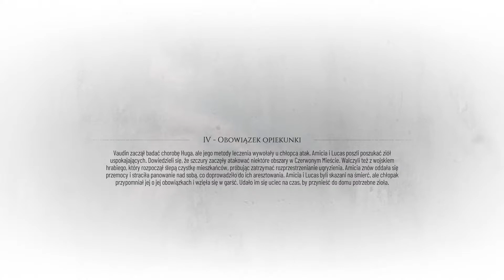#8 BUNT NASTOLATKI Z DAWKA ROZWAŁKI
👇 Spójrz w dół a znajdziesz informacje 👇

KONTYNUACJA GRY Z SERII APT ROZPOCZĘTEJ W 2019 ROKU. KONTYNUUJEMY HISTORIE RODZEŃSTWA AMICII I HUGO ORAZ ICH PRZYJACIELA LUCASA. CZY TYM RAZEM "SZLACHETNE RYCERSTWO" BĘDĄ CHCIELI WYKORZYSTAĆ BIEDNEGO HUGO? CZY URATUJEMY BRATA OD ŚMIERCI ? PRZEKONAJMY SIĘ

[reklama]

🎤 TeamSpeak: vastagames

👇 Reflinki:

PONIŻSZE LINKI NIE SĄ SPONSOROWANE DODAJE JE GDYBY KTOŚ CHCIAŁ SKORZYSTAĆ

✔ Osoby które już mnie wspierają ✔

Nopsia
H4T Stream
Arggen18
KIRITO
Rafał Kozłowski

Komputer:

- CPU : AMD Ryzen 5 5600X
- GPU : ZOTAC GAMING GeForce RTX 3060 Ti Twin Edge
- Płyta główna : Gigabyte B550 AORUS PRO AX
- RAM : Patriot 16GB (2x8GB) 3200MHz CL16 Viper 4
- Zasilacz : SilentiumPC Supremo FM2 Gold 750W
- Dysk SSD : Samsung 500GB M.2 PCIe NVMe 980
- Dysk HDD : 4 TB THOSIBA P300
- MYSZ
  GŁÓWNA : LOGITECH G502
  ZAPASOWA : STEALSERIES RIVAL 3
- MIKROFON : NOVOX NC-1

[reklama]

🎤 TeamSpeak: vastagames

Nopsia
H4T Stream
Arggen18
KIRITO
Rafał Kozłowski

Komputer:

- MYSZ
  GŁÓWNA : LOGITECH G502
- MIKROFON : NOVOX NC-1